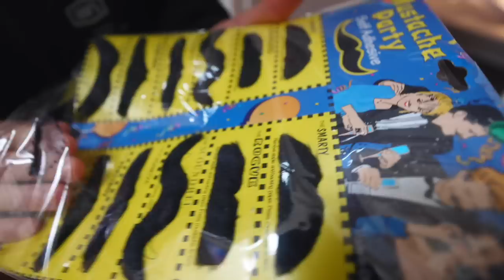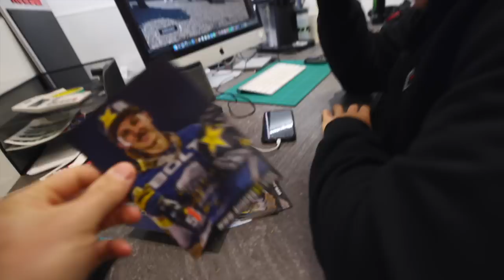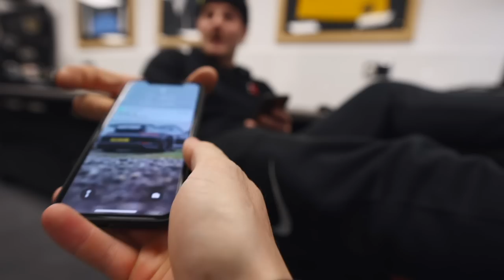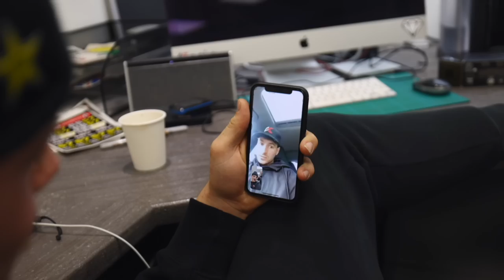COMPETITION! - ANSWERING YOUR QUESTIONS FROM INSTAGRAM WITH THOMAS SEARLE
With a few of you asking some interesting questions, I didn't want to spam the Instagram feed with one-word answers so in the video I answer 34 of your Instagram questions in more detail.

We also get Tommy to answer some of your questions however he was not happy with what you asked him.

All the info for Tommys Backyard Designs Sticker Competition.
The 4 part QUESTION is:
Where was Tommys 1st GP, What team was he on, How old was he & what result did he get overall?